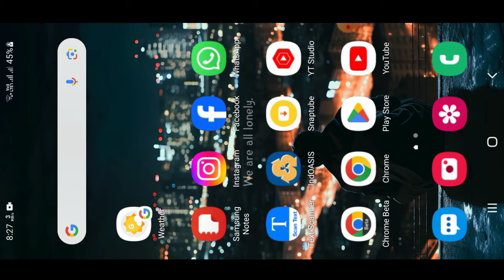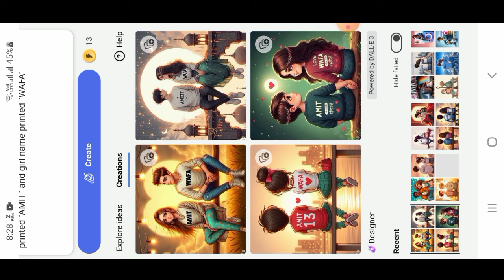couple name video kaise banaye || couple name viral photo kaise banaye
Hello Friends 🤝,

                      👉 मेरा नाम अभिषेक यादव है और मेरे
Youtube Channel === Abhishek Editing में आपका स्वागत है | 👈

➡️मेरे youtube channel पर editing 🧚‍♂️ से रिलेटेड वीडियो मिलेगा |

cuople wala name art kaise banaye,
couple tshirt name video kaise banaye
couple name ai photo editing,
couple shirt name vidoe kaise banaye,
couple t-shirt name vidoe editing,
viral tshirt name video editing, instagram viral name art video editing,
instagram reels, reels instagram,
tshirt lover name reels editing,
ai photo instagram trend
ai photo instagram
ai photo editing instagram
ai image instagram
instagram ai photo tole ki kore
ai photo editing instagram trending
ai photo generator instagram
ai photo editor for instagram
instagram ai photo edit madodu hege
instagram ai photo upload